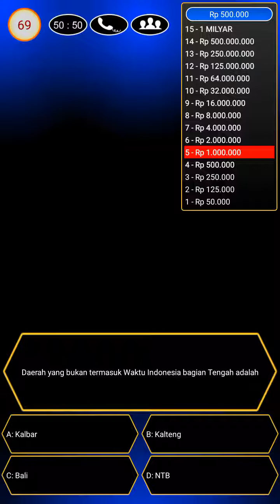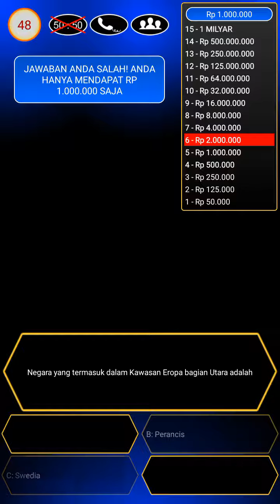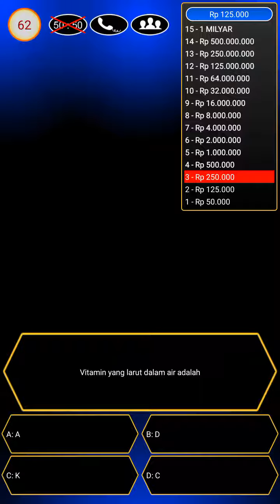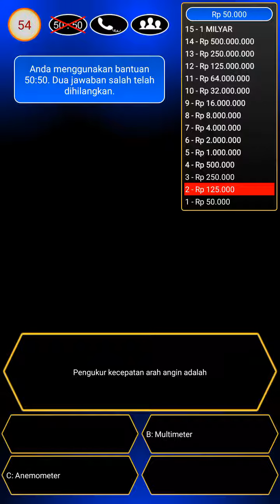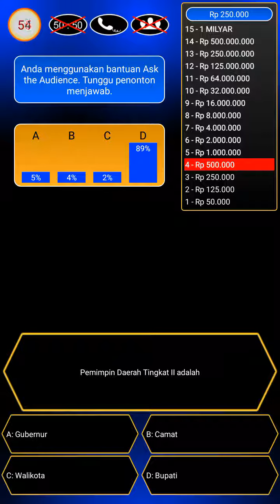Kuis millinonaire indonesia bisa didapatkan di playatore